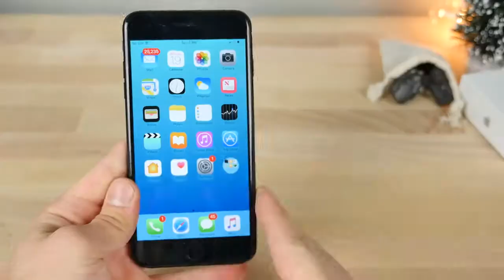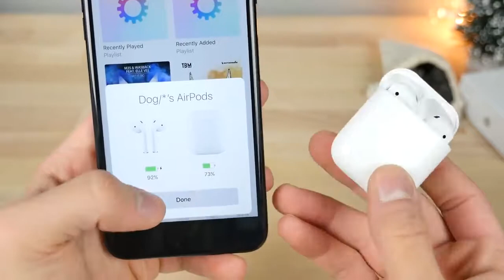AirPods Unboxing & Review!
AirPods are HERE! Unboxing & Full Review + Fully Wireless Comparison vs Lightning EarPods Sound Quality Test.